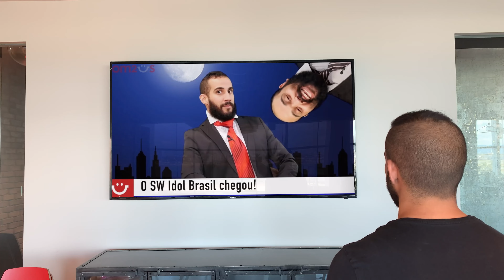Resenha SW BR Ep. 100: Vem Conhecer a Com2us!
Pra comemorar o episódio 100 do Resenha temos um passeio na Com2us, clipes antigos e várias novidades no jogo e no universo do Summoners War!

Features
✩ Strategic Gameplay
✩ Real-time Raid
✩ Real-time PvP
✩ Endless Fun!